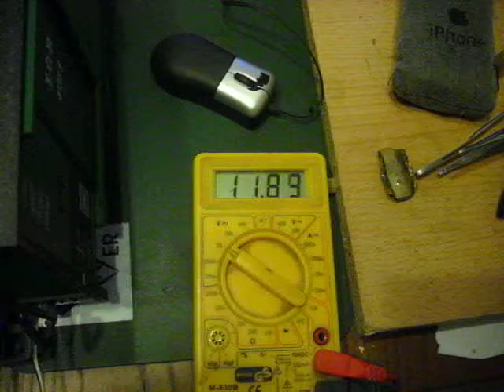R.K.V.t.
2x 1 napos vonatozás  után, ami olyan 1-2 órát  jelent naponta, hideg 1-5 fokos  időben ,még ennyi feszültség  maradt az  aksis vagonban. ( kezdésnek 15 V.(10x 1,5  2500mA cerka  aksik)) Ez azért csalóka mert  teljesítményt  már nem nagyon ad .Már csak max  szabályzó állásnál megy  az ikermotoros gép. De  észrevehetően gyengül. Az egyenes  szakaszon még  látványosan  tempózott azért.